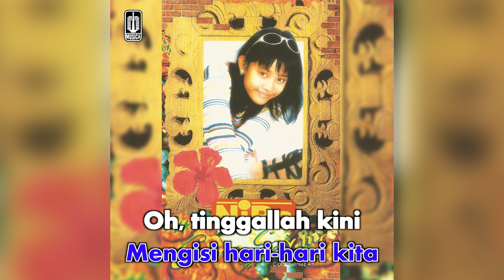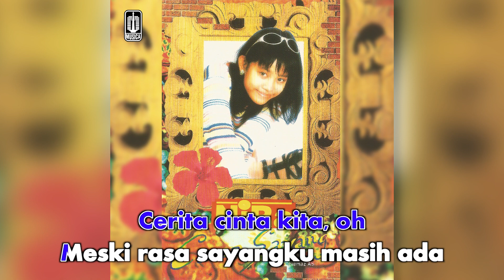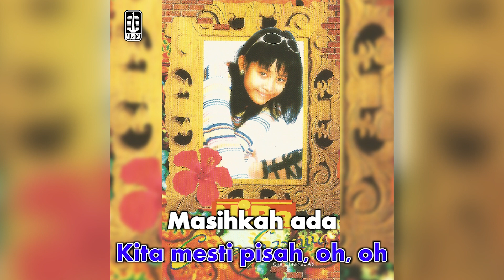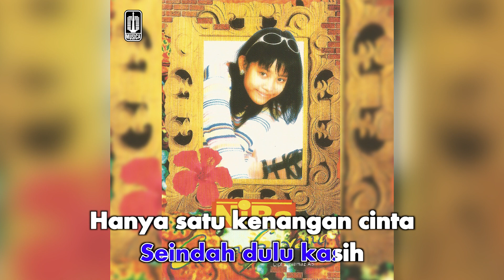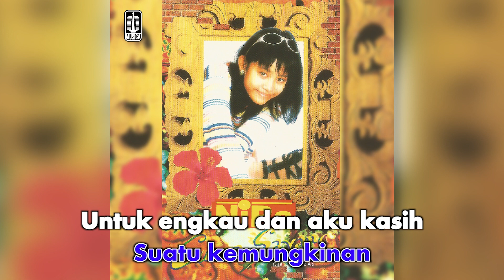Nira Diana - Kenangan Cinta (Official Karaoke Video)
Karaoke video by Nira Diana performing "Kenangan Cinta"
Cipt. Yanderiana/Dida